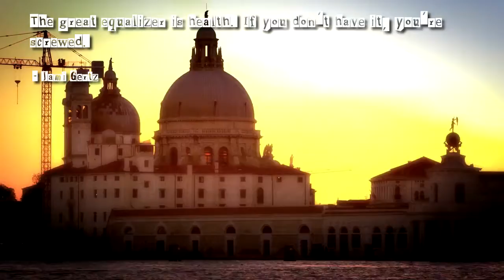Famous Quotes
Good call